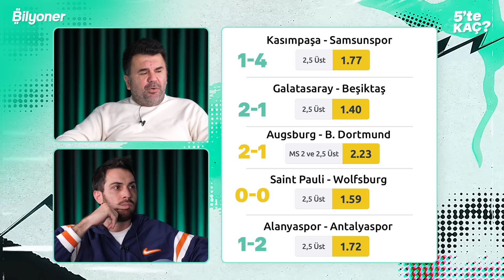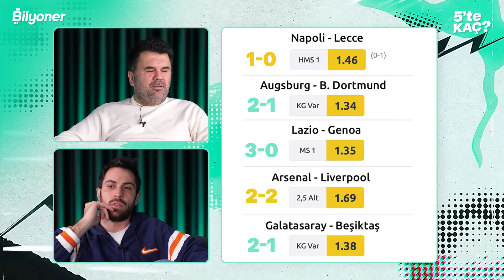⚽🤔❓İLK GOLÜ ATANI BİL, 250 BİLYONPUAN KAZAN! 2 Kasım Cumartesi | Orhan Uluca & Doruk Keskin #1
Trabzonspor-Fenerbahçe maçında ilk golü atacak oyuncu tahminini, Bilyoner üye numarası ile birlikte yoruma yaz, doğru tahmin eden 4 kişiden biri olma şansını yakala ve 250 BİLYONPUAN kazan!

5'te KAÇ? Artık tahminleri gün gün verecek, kazandırmayı X2'ye sabitleyecek!

Orhan Uluca ve Doruk Keskin 2 Kasım Cumartesi maçları ile sizlerle.

İyi seyirler.

04:30 Süper Lig Cumartesi Tahminleri
07:45 BundesLiga Cumartesi Tahminleri
16:50 Serie A Cumartesi Tahminleri
19:30 Premier Lig Cumartesi Tahminleri

Bilyoner’de Yüzlerce Ligden Binlerce Maça Canlı Oyna, Canlı İzle, Tribün’de Kuponlarını Paylaş ve Heyecana Ortak Ol...

BİLYONER'İ TAKİP ET, FIRSATLARI KAÇIRMA!

* UZMAN İDDAA YAZARLARI
* MAÇ TAHMİN VİDEOLARI
* YAPAY ZEKA "BAHİSTA" TAHMİNLERİ
* BİLYONPUAN KAMPANYALARI VE YARIŞMALARI